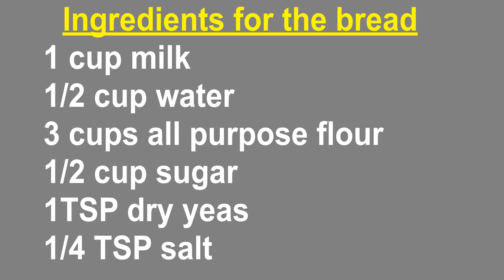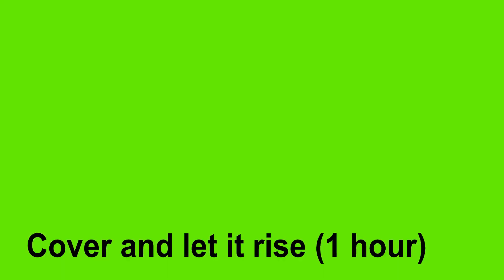How to make a stuffed bread recipe / SOFT and DELICIOUS Minced Meat Stuffed Bread / Easy breakfast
How to Make a Stuffed Bread Recipe: Welcome to my kitchen! In this tutorial, I'll guide you through the process of making a mouthwatering stuffed bread recipe that will delight your taste buds. Watch as I demonstrate step-by-step how to prepare the dough, create a delectable filling, and expertly shape the bread. Whether you're a seasoned baker or a beginner, this recipe is sure to impress your family and friends. Get ready to enjoy the irresistible combination of fluffy bread and flavorful stuffing!

Stuffed bread recipe
Bread baking tutorial
Homemade bread
Savory filling
Easy bread recipe
Baking inspiration
Bread shaping techniques
Delicious stuffed bread
Bread recipe for beginners
Tasty homemade bread

Certainly! Here are some alternative YouTube video titles for "How to Make a Stuffed Bread Recipe":

Irresistible Stuffed Bread Recipe: Step-by-Step Tutorial
Delicious Homemade Stuffed Bread: Easy Recipe for Bread Lovers
Master the Art of Stuffed Bread: Ultimate Recipe Guide
Fluffy Bread with a Surprise: Learn to Make Stuffed Bread
Savory Stuffed Bread: A Must-Try Recipe for Foodies
Bread Meets Filling: Create Your Own Stuffed Bread Masterpiece
Mouthwatering Stuffed Bread: Perfect Recipe for Any Occasion
Elevate Your Baking Skills: How to Make Stuffed Bread from Scratch
Stuffed Bread Delight: Unleash Your Inner Baker with This Recipe
Impress Your Guests with Stuffed Bread: Step-by-Step Tutorial

Feel free to choose the title that best represents your video content and appeals to your target audience. Good luck with your video!